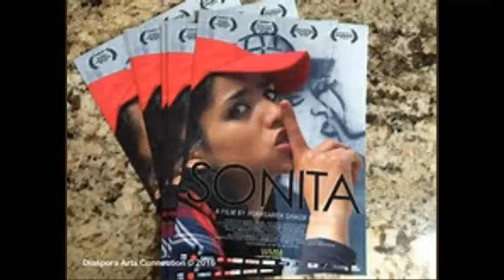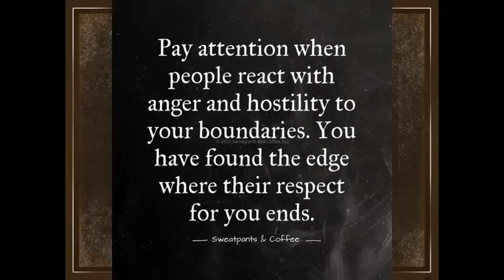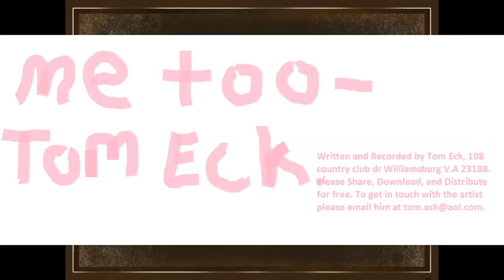Me Too Movement Song By Tom Eck Feminism, Womens rights, no means no, some men suck, protest music,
A song written for all those standing against harassment. Please share with friends and especially women's rights groups. I need help promoting this song so that would be awesome.